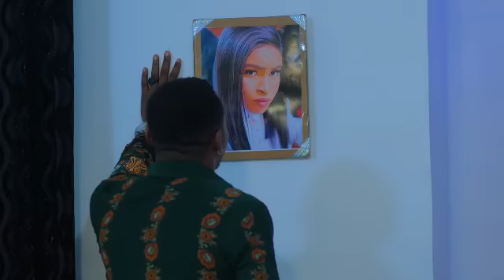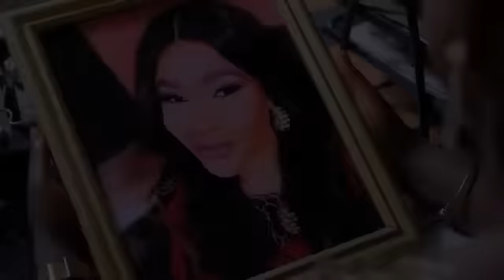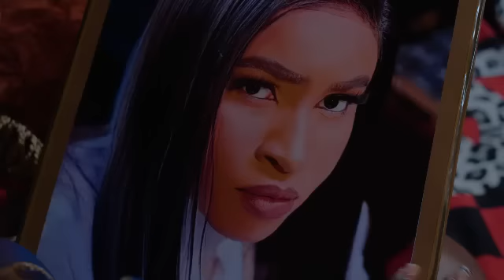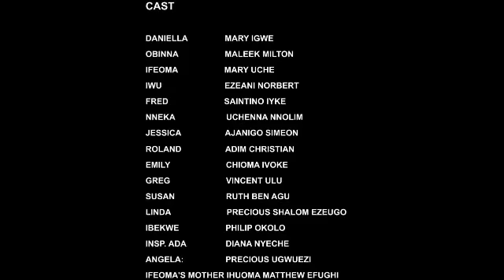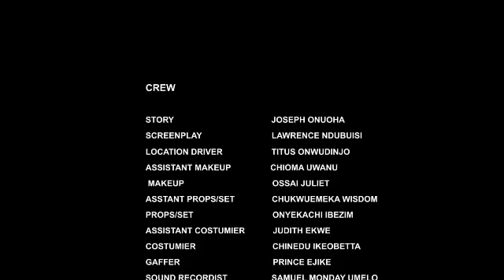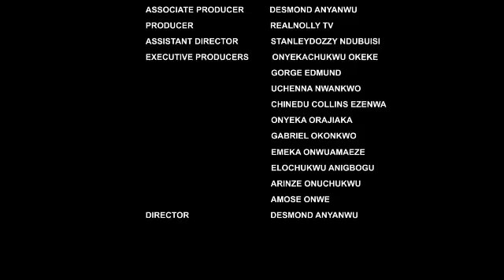SHE WAS SHOCKED HER DAUGHTER WHO RETURNED HOME IS A GHOST 2- NEW TRENDING MOVIE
WATCH THE BEST OF NOLLYWOOD SUPERSTARS ON THIS BLOCKBSTER CHANNEL, Subscribe for more Videos by Clicking the 2021 Latest Nigerian Movies African Nollywood Movies Watch and enjoy latest Nigerian movies on Nigerian number one YouTube Channel, NOLLYWOOD ALLSTAR TV Watch the best, Amazing and Exciting collections of Nollywood African Movies. Visit the Nigerian Nollywood Movies Channel, for New and Latest, Drama, Comedy, funny, Epic movies and more of Nigerian Entertainment. African Nollywood Movies CHECK OUT THE LATEST NIGERIAN MOVIES in any of our collections TRENDING Nigerian Movies this Week MOVIES COMEDY Nigerian Movies VILLAGE / EPIC Nigerian Movies MERCY JOHNSON Nigerian Movies FREDRICK LEONARD Latest Movies, ANNA TOOSWEET, RAYMOND EMODI Collections, CHA CHA EKE Nigerian Movies QUEEN NWOKOYE Nigerian Movies death of shina rambo shina rambo regina daniels death of shina a night with a ghost nigerian movie moon girl shina rambo nigerian movie mary the prostitute where love lies nigerian movies dumebi the dirty girl dumebi and bitterleaf cynthia a little lie the village boy i love regina daniels movies pretty liars kingdom of pleasure nollywood naked nigerian movies 2023 latest full movies regina daniels movies 2023 latest full movies aremu the principal ZUBBY MICHAEL Nigerian Movies YUL EDOCHIE Nigerian Movies AY MOVIES Nigerian Movies MIKE EZURUONYE Nigerian Movies JENIFA (Funke Akindele) Nigerian Movies AKI AND PAWPAW Nigerian Movies DESTINY ETIKO Nigerian Movies ONNY MICHAEL Nigerian Movies IGBO Nigerian Movies JIM IYKE Nigerian Movies UKWA / OSUOFIA (Nkem Owoh) Nigerian Movies - OKON (James Imeh Umoh Bishop) Nigerian Movies CHARLES INOJIE Nigerian Movies We bring you the best, recent and latest Nigerian Nollywood Full Movies and All latest African full movies are here. You can also watch all of the best and latest movies of all your favourite actors and actresses by This is a Nigerian Nollywood 2021 Latest Full Movies. For your Nigerian Movies 2023 Latest Full Movies, subscribe to NOLLYWOOD ALLSTAR TV and you will never miss out again in Nigeria Movies 2023 Latest Full Movies or Nollywood Movies 2023 Latest Full Movies. We are known for wonderful and quality African movies 2023 Latest Full Movies. With us, the latest Nigerian Movies entertainment never stops!

Powered By: Nollywood AllStar Tv